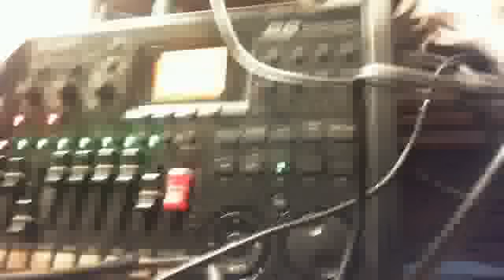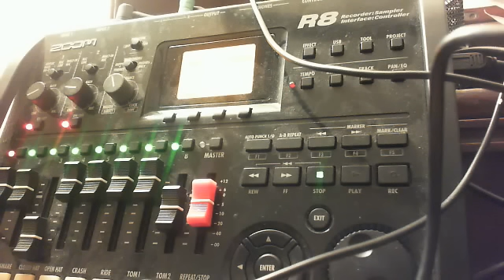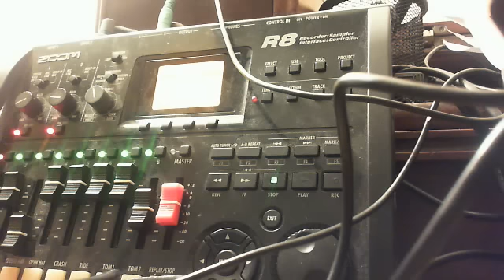THREE CAMERA SHOOTING USING YOU TUBE DOWN LOADING SOFTWARE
I stumbled across this using my different cameras connected at the same time.  I would want a particular camera to be used and it wouldn't be the right one so, click the software and chose the right camera.  Until I realized that the video would still be recording even while switching cameras.  Also works for Microphones if that is of interest to your video needs..So, a nice little tip to help improve your videos and making shooting multiple angles or multiple shots easier by using different cameras for the same video.